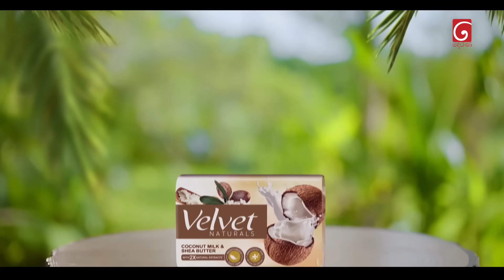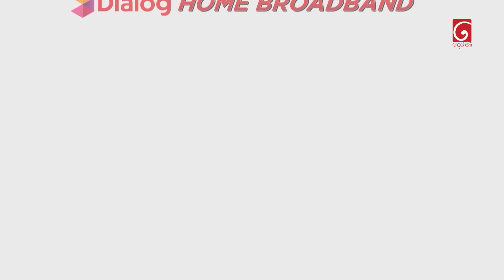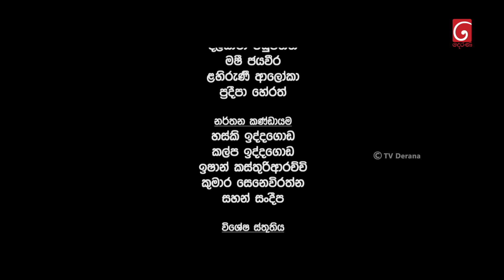Nikini Kusum (නිකිණි කුසුම්) | Episode 120 | 05th March 2024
Director Of Photography  : Wehara Serasinghe

Music Director : Chathuranga De Silva